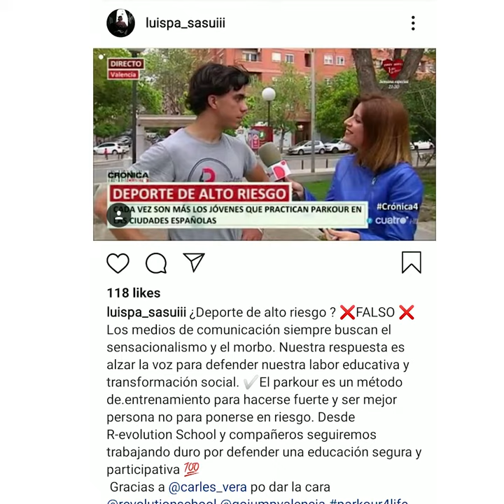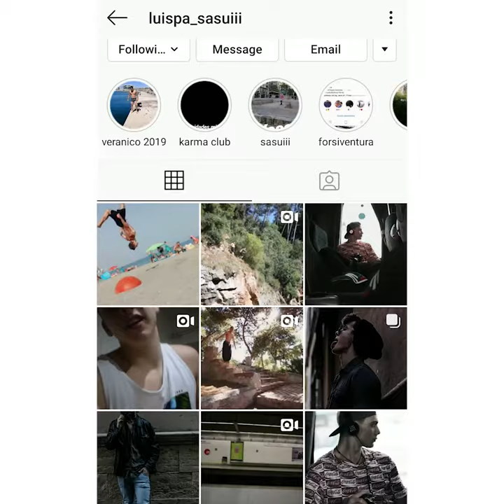Luispa - Spoiler Alert (La Lola Boreal)